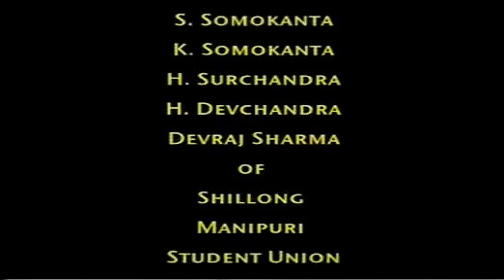Beautiful Manipuri Song Of Prakash Thapa Ever. Please kindly Subscribe ❤️❤️❤️